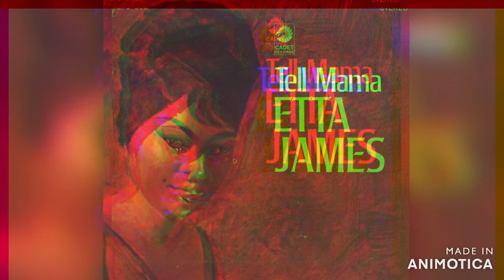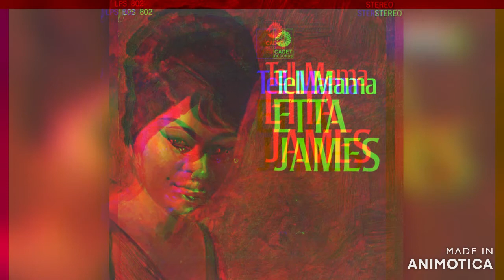Etta James - Tell Mama (Copycat's Retake)